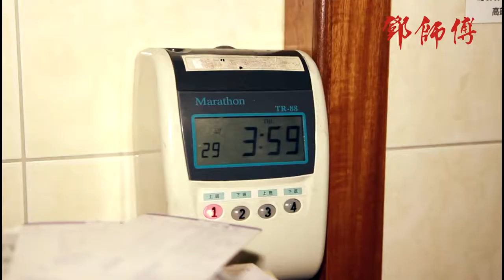到偏鄉準備早餐給小朋友吃/伊甸基金會/商業影片/鄧師傅滷味之伊甸快樂早餐計畫